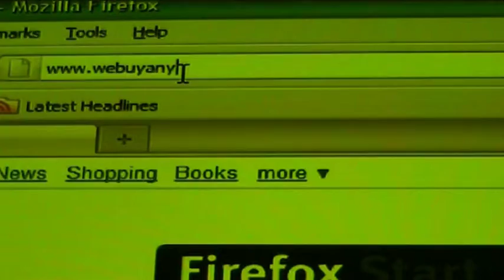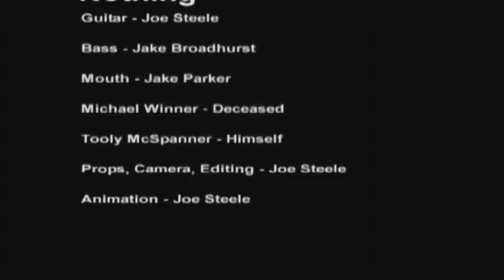Stockport College - Music Video - Joe Steele - Money For Nothing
As part of the Extended Diploma Creative Media Production course students produce a music video to various tracks from all ages of music history.